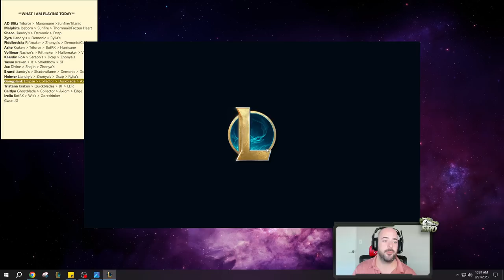THIS GANGPLANK BUILD MAKES YOUR BARRELS DEAL TRUE DAMAGE (FULL LETHALITY)